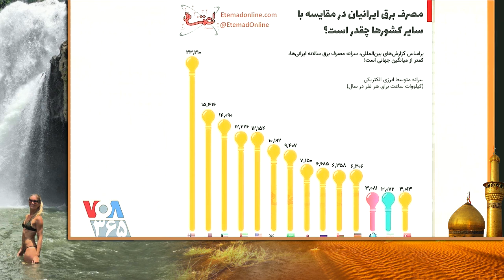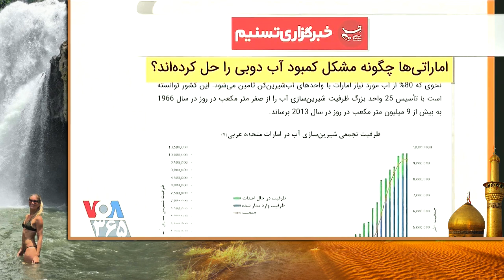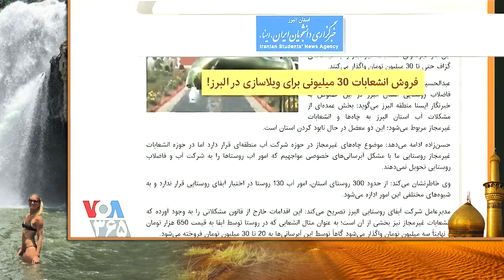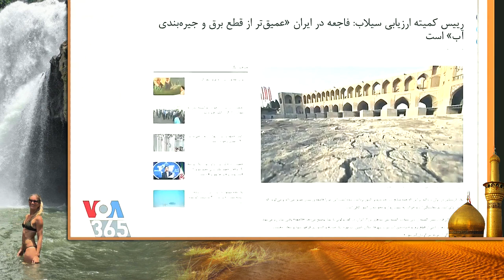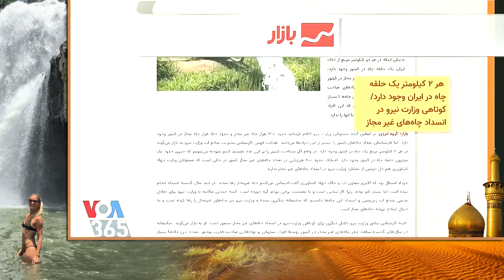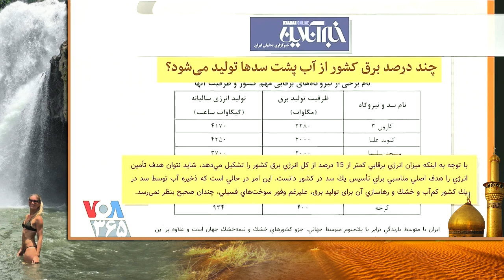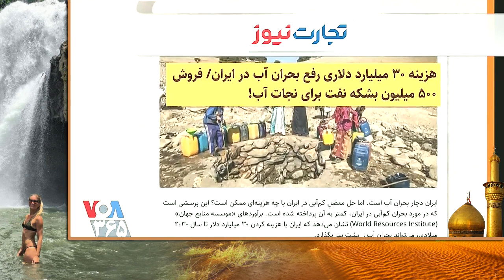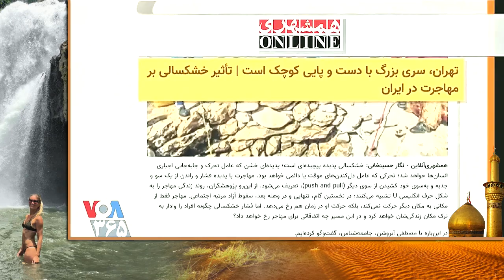علی خامنه ای ... « گوز پیچ » ـ ایران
آب  در  بنزین  ـ  گاز  در  لولۀ  آب